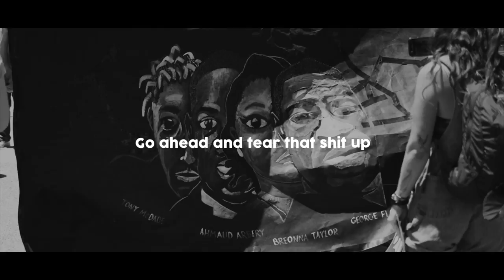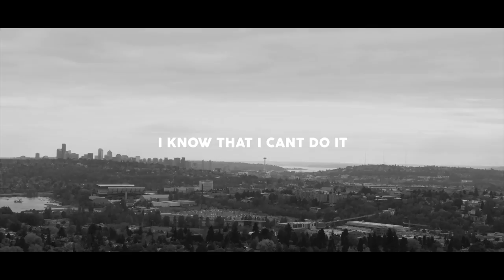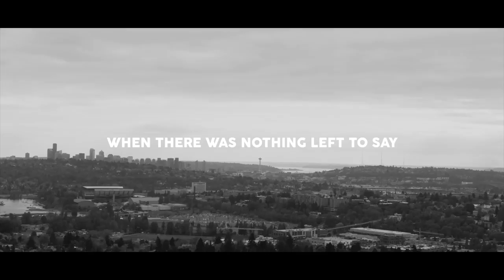Stronger Official Video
Stronger
Written and performed by Leontre
Produced By Dretegs
video by Sunny Visual Productions Llc.
Footage/Photos  By Kelly Lacy:
kellymlacy

Photos By : @Thegrnwood , @antsfilmz , @butlerm , @shesgottashow , @lorens_lens , @tonemobley